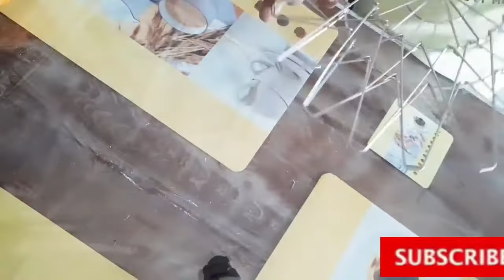Folding fruit basket. Folding wire basket. Different ways to use @creative class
different ways to use folding fruit basket